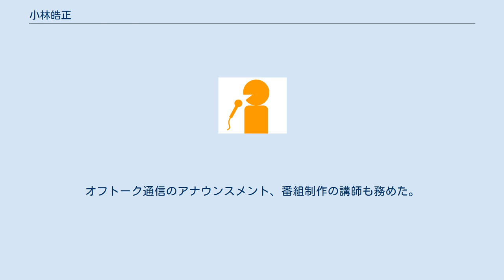小林皓正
小林 皓正（こばやし こうせい、1937年8月21日 - ）は、福島県会津出身のフリーアナウンサー。
 神代高校卒業後の1956年に中央大学法学部へ進学し、在学中は読売新聞で昼間アルバイトをしながら夜間通学していた。
 大学卒業後の1960年に日本短波放送へアナウンサーとして入社するが、大学を夜間通学していたため「それなら、昼間は会社へ」と、4ヶ月早くから出社していた。
月曜日から土曜日までの午前中は先輩からアナウンスの講習を受け、時には兜町の東京証券取引所へ、株の値読みの放送をしに出かけたりしていた。
ある時に、競馬放送をしている先輩アナウンサーに「競馬場に来ないか」と声をかけられたのがきっかけで、土曜日は午後、日曜日は朝から競馬場に行くようになった。
中山では放送席、東京では放送室の外でひたすら実況練習を積み、当時の東京の放送室はトタン屋根の上にプレハブ造りで、ちょっとした風でも吹こうものならガタピシと音をたてた。
台風が来た日には放送室は危ないというので貴賓室へ避難したこともあった。
技術の人たちが目の前に大きなアンペックスのオープンリール用の録音機を持って来て「ゴールまで必ずアナウンスをしろよ!」と励まされ、素晴らしい環境の中での勉強であった。
その内に少頭数のレースの場内実況をしたりして、度胸もついたように見え、夏の福島からのデビューを先輩が決めてくれた。
本番は緊張してあがってしまい、何日か経って、先輩が1枚の葉書を目の前へ持ってきた。
「素人より下手だ…」という1行が書いてあり、「もうちょっと練習してみるか?」という先輩の言葉に、ただただ領くだけであった。
この頃は正月開催が終わった後は中京単独開催となった時代で、小林は一度だけ出張に同行したことがあり、名物のどて焼きを食べて体を温めながら放送をしていた。
 主に中央競馬実況中継では、グレートヨルカがメイズイの三冠を阻止した菊花賞、嶋田功がトウコウエルザで三連覇を達成した優駿牝馬、ハイセイコー・タケホープの引退レースでタニノチカラが勝った有馬記念など数々の大レースをアナウンスし、野平祐二騎手最後のインタビューや第22回有馬記念の勝利騎手インタビューではインタビュアー、1978年3月10日にはテンポイントの告別式で司会を務めた。
1984年に退社。
 その後は賢プロダクションに所属し、中央競馬ワイド中継・ハイライトの初代キャスターを2002年まで務めた。
 競馬マスコミと携わる傍らで、春日八郎やテレサ・テンの専属司会など芸能の分野にも精通。
現在は東京都調布市上石原在住で、社会福祉法人「子供の家こすずめ会」 理事長を務める傍ら、演歌歌手・岬英二の専属司会者。
オフトーク通信のアナウンスメント、番組制作の講師も務めた。